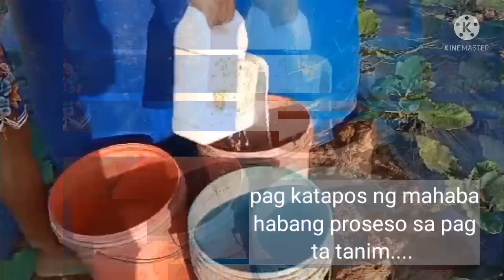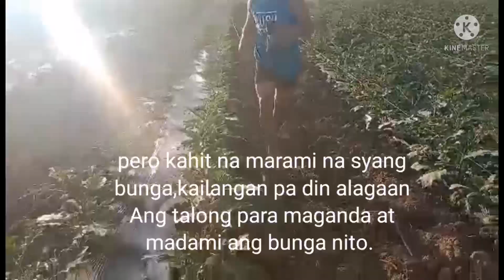The Result Of Mulching the eggplants#HARVEST TIME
Ito na Yung pina ka Aantay namin, ang mag harvest at ang resulta ng pag mumulch ng tanim.